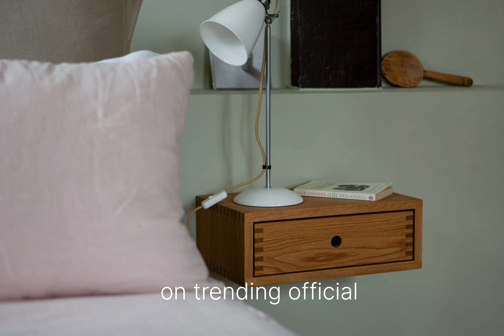Wooden Wall Shelves II Modern Walls Shelves Designs